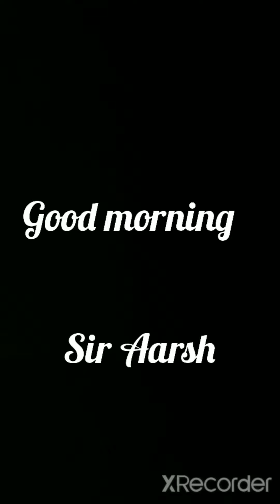sandwich ปูอัด